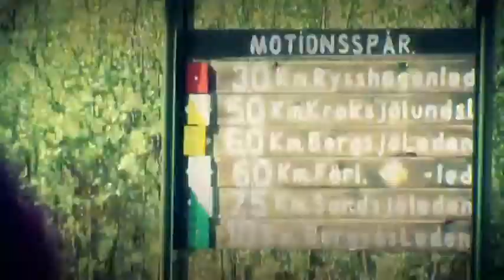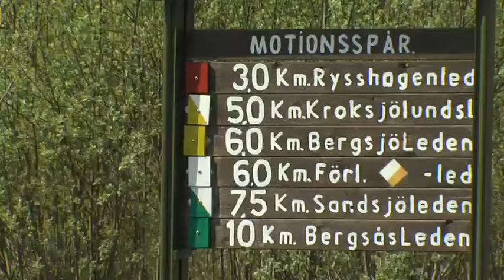Vad jobbar du med som folkhälsovetare?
Träffa Jennie Johannisson som läst folkhälsovetenskapligt program med hälsoekonomi på Sahlgrenska akademin vid Göteborgs universitet.